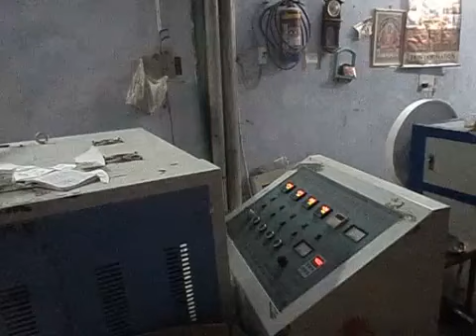Paper Cup and Plate Making Machine By N.R. International, New Delhi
Incepted in the year 2005, N.R. International is the foremost Manufacturers, Suppliers and Traders of Automatic Paper Cup Making Machine, Paper Plate Making Machine, Auto Bulb Making Machine, Soya Milk Making Machine and CFL Assembling Unit. Our offered machines are highly praised in the market owing to their features such as low maintenance, seamless finish, corrosion resistant, sturdy construction, reliable performance, easy operations and effortless installation.